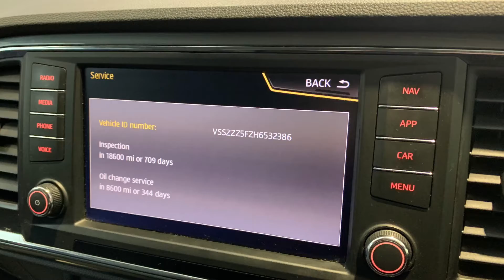Seat Ateca 1.6 TDI SE Technology BW66WOU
This high spec Seat Ateca 1.6 TDI SE Techonlogy have just arrived in with us today. With satellite navigation, Bluetooth phone and audio connections, led and xenon light this is a great family car.
View our website for full details and our current stock.